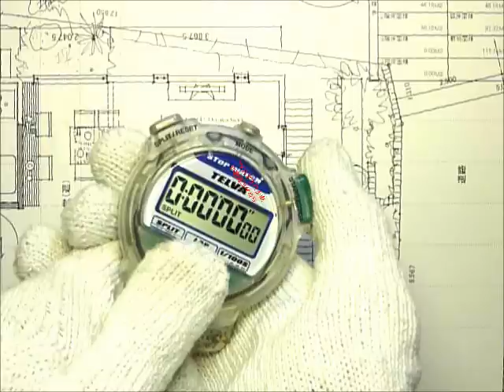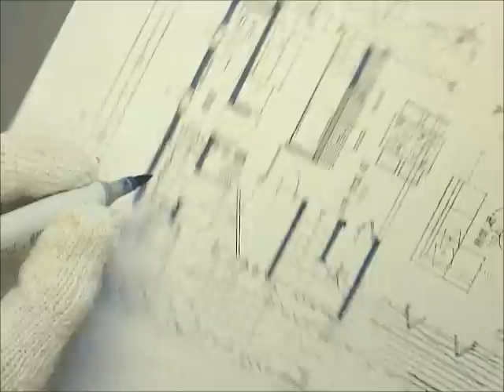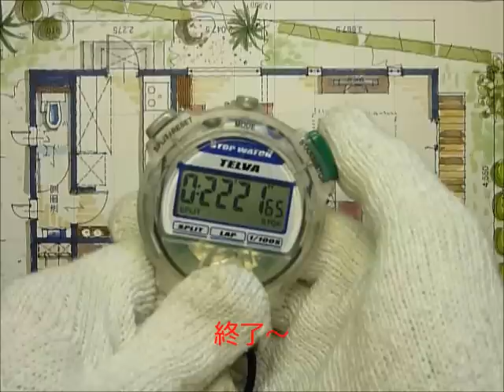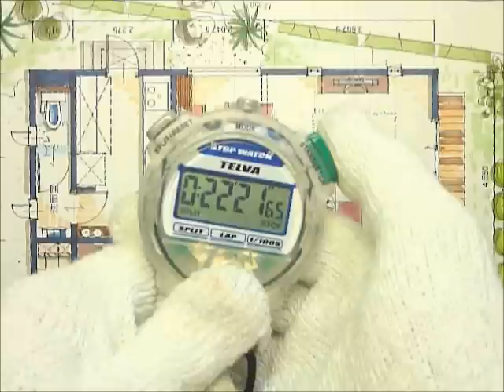誰でも簡単！手描き住宅プレゼン術まじめVer.０２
まじめな解説＆BGMなしヴァージョンです。